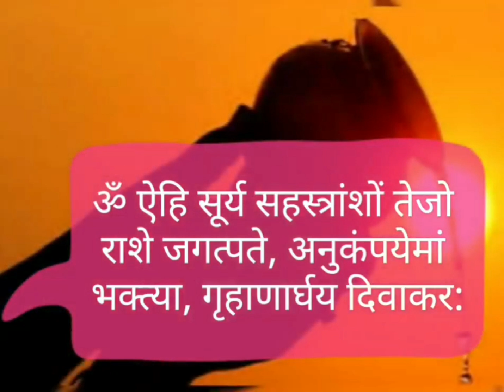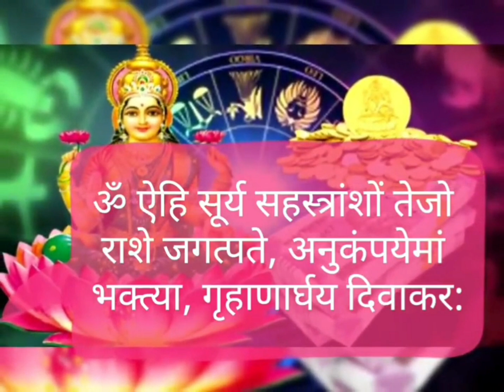रविवारी महा एकादशी सूर्य को जल देने वाले लोटे में डाल दे ये 1 चीज, 7 पीढिय़ां तक करेंगी राज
20नवंबर उत्पन्ना एकादशी गाय को खिला दे ये छोटी सी चीज पूरे साल भरे रहेंगे अन्न धन के भंडारे Ekadashi
इस बार उत्पन्ना एकादशी की तिथि की शुरुआत 19 नवंबर 2022 को सुबह 10 बजकर 29 मिनट से होगी और इसका समापन 20 नवंबर 2022 को सुबह 10 बजकर 41 मिनट पर होगा. उदयातिथि के अनुसार, उत्पन्ना एकादशी 20 नवंबर को ही मनाई जाएगी.

उत्पन्ना एकादशी के दिन करें ये उपाय

1. भगवान विष्णु जी और माता लक्ष्मी जी का आशीर्वाद प्राप्त करना चाहते हैं तो एकादशी के दिन, शाम के समय तुलसी के पौधे के आगे घी का दीपक जलाएं इसके साथ ही "ओम नमो भगवते वासुदेवाय नमः" मंत्र का जाप करें. उसके बाद तुलसी की 11 परिक्रमा कीजिए. इस साधारण से उपाय से आप विष्णु और लक्ष्मी जी की कृपा प्राप्त कर सकते हैं.

2. उत्पन्ना एकादशी के दिन भगवान विष्णु जी और माता लक्ष्मी जी को पीले फूल अर्पित कीजिए. इस उपाय को करने से व्यापार में तरक्की मिलती है, इसके अलावा अगर आप जगत के पालनहार भगवान विष्णु जी को ऋतु फल अर्पित करते हैं तो इससे स्वास्थ्य से जुड़ी हुई परेशानियां दूर हो जाती हैं.

3. जीवन में सुख समृद्धि की प्राप्ति करना चाहते हैं तो उत्पन्ना एकादशी के दिन निर्धन और असहाय लोगों को भोजन जरूर कराएं. साथ ही उन्हें दान-दक्षिणा दीजिए, इससे आपके जीवन में सुख-समृद्धि का आगमन होगा. इसके अलावा अगर आप एकादशी के दिन दूध से बनी हुई खीर में तुलसी डालकर भगवान विष्णु जी को अर्पित करते हैं तो इससे आपका वैवाहिक जीवन सुखद बनता है.

4. उत्पन्ना एकादशी पर भगवान विष्णु जी के सामने 9 मुखी दीपक के साथ एक अखंड ज्योति जलाएं. इससे नौकरी में आ रही सभी प्रकार की समस्याएं दूर हो जाएंगी. अगर आप धन से जुड़ी हुई परेशानियों से छुटकारा पाना चाहते हैं तो एकादशी पर विष्णु जी का केसर घुले हुए दूध से अभिषेक कीजिए.

5. अगर आपके घर नकारात्मक ऊर्जा का प्रभाव बढ़ता जा रहा है, तो ऐसे में इसे कम करने के लिए आपको भगवान विष्णु का पूजा करते समय दस मुखी रुद्राक्ष की भी पूजा करें, इससे घर में चारों तरफ सकारात्मकता बनीं रहेगी.

6. कारोबार में बढ़ोतरी करने की सोच रहे हैं, तो आपको भगवान विष्णु को गुंजाफल का भोग लगाना चाहिए और कुछ  गुंजाफल को अपने तिजोरी में भगवान विष्णु का नाम लेकर रख दें, ऐसा करने से कारोबार में बढ़ोतरी ही बढ़ोतरी होगी.

7. इस दिन सात्विक भोजन करें, रात में भगवान विष्णु का भजन कीर्तन अवश्य करें. इससे सभी मनोकामनाएं पूर्ण हो जाएंगी. साथ ही इस दिन मांस और मदिरा का सेवन न करें.

20 नवंबर "उत्पन्ना एकादशी" 3 जगह पर रख दे धनियां सारे काम बनते चले जाएंगे मिलेगी सभी कष्टो से मुक्ति